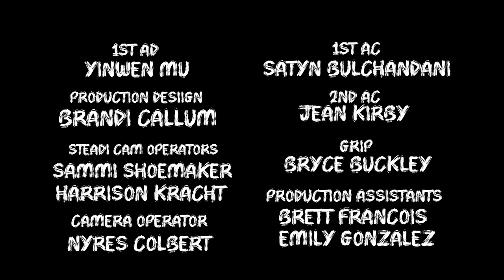SHORT FILM- JUST MY LUCK (scad graduate thesis)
Producer: Shaquille Brown
Written & Directed: Tamara Wilson
Director of Photography: Cardell Rosser
Editor: Elliot Katz
Sound: Shaquille Shoulders & Deterrious MacDonald

Cast
Zuri: Ashanti Harris
Camille: Crystal Lewis
Hakeem: Joshua Cooper
Leon: Christopher Sky